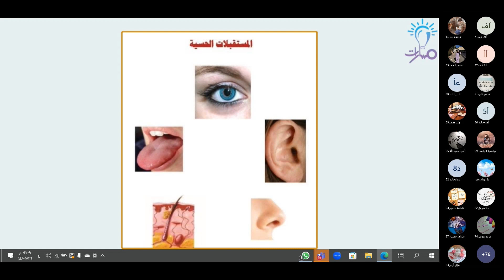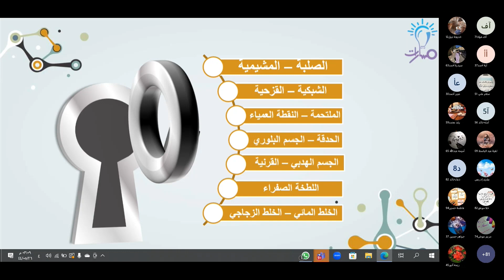مقدمة | درس العين والرؤية | علم الأحياء تاسع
مدرّسة المادة: بشرى ادريس

شرح مقدمة من درس العين والرؤية في كتاب علم الأحياء للصف التاسع - منهاج شمال غرب سوريا